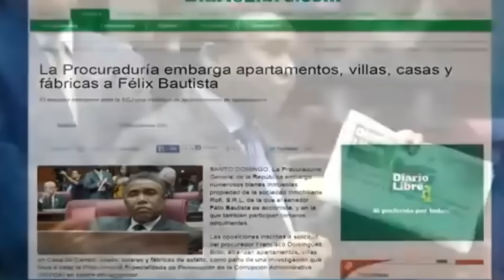NURIA SENADORA Y FÉLIX BAUTISTA PRESIDENTE PARA EL 2028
FELIX PRESIDENTE

Somos una fuente de opinión e informaciones exclusivas inagotable. Manola TV es una plataforma robusta diseñada para llevarte los hechos con la mayor independencia y objetividad posible. Únete y haz de este tu medio de información oficial en República Dominicana.